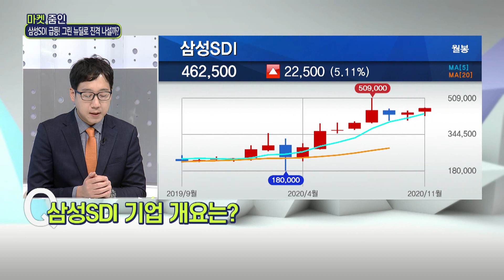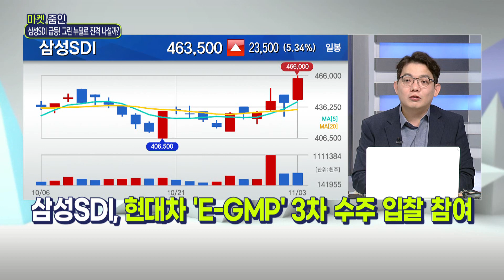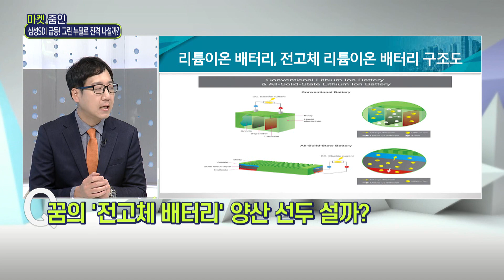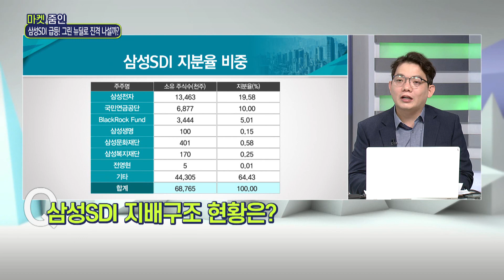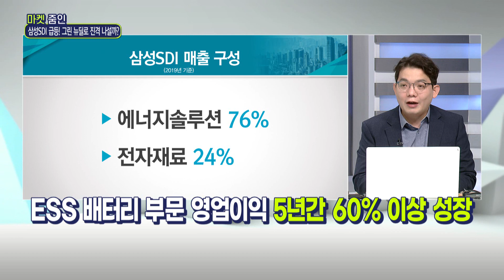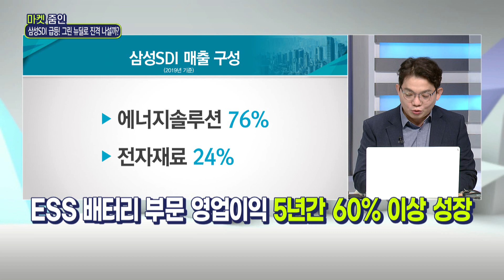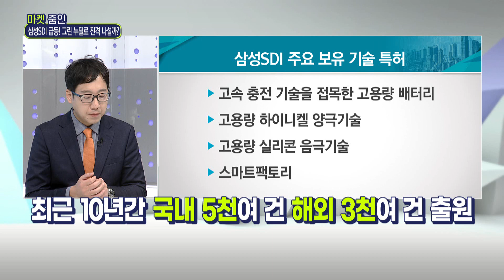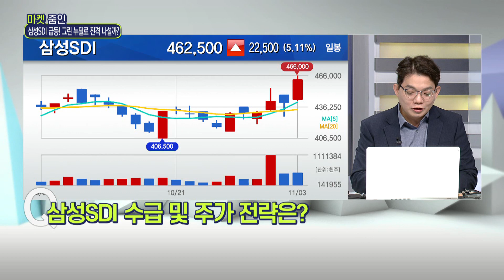[마켓줌인] 대박 실적 삼성SDI LG화학 뛰어넘나 / 머니투데이방송 (증시, 증권)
11/03 이슈&뷰 11